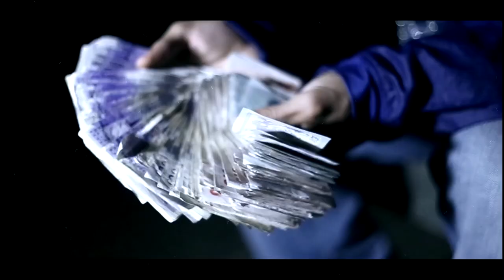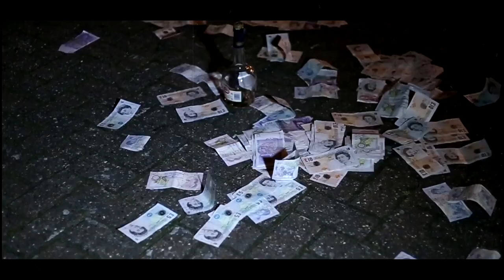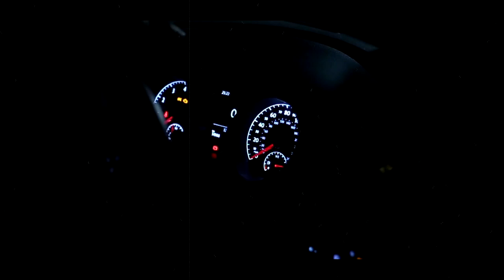Convi ft Nass, Alz - TFG remix | Music Video | BnG.TV